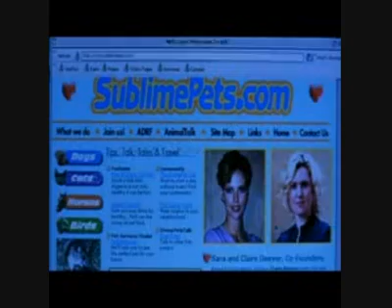Aggele mou - Alexis Hatzidiakos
ΗΧΟΓΡΑΦΗΘΗΚΕ ΣΕ ΕΝΑ ΣΠΙΤΙ ΑΦΘΟΡΜΗΤΑ ΣΕ ΕΝΑ ΣΠΙΤΙ ΣΤΗ ΡΟΔΟ ΜΕΣΑ ΣΤΟ 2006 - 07
ΠΛΥΚΤΡΑ :ΑΛΚΗΣ ΚΟΥΚΟΥΛΙΔΗΣ
ΕΠΙΜ. ΒΙΝΤΕΟ : H Bar-B